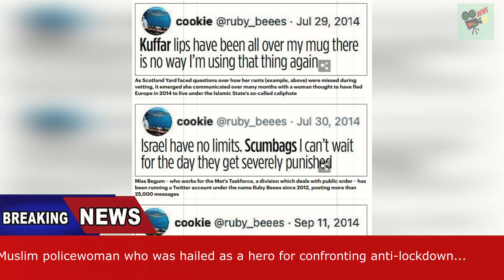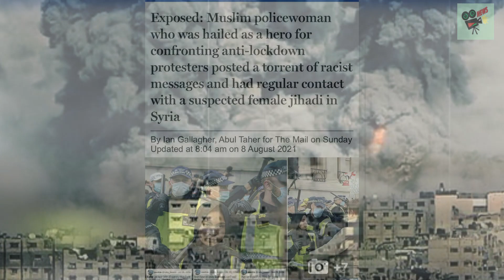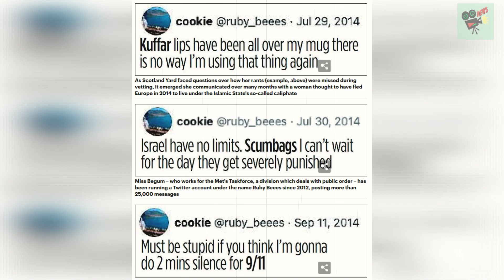Exposed: Muslim policewoman who was hailed as a hero for confronting..., World News Today, Stand Up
Exposed: Muslim policewoman who was hailed as a hero for confronting anti-lockdown protesters posted a torrent of racist messages and had regular contact with a suspected female jihadi in Syria

1. UK, UA, Australia News in the World
2. SuperModel or SuperStar News in UK, US, Australia, Canada and World
3. Wierd News in the World by English Language
4. Health News